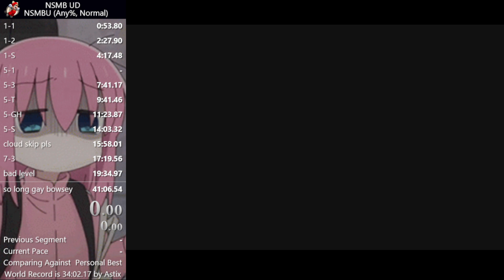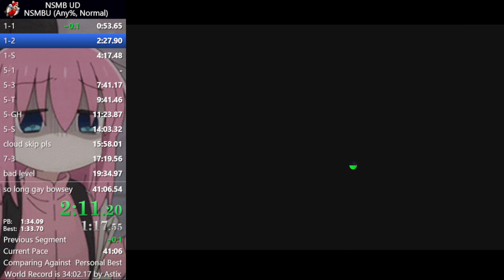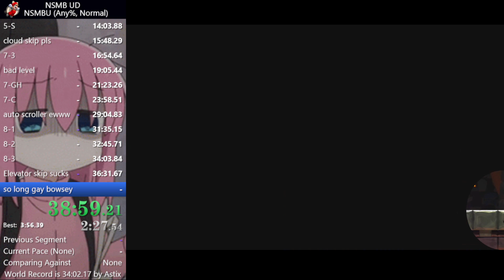New Super Mario Bros U Deluxe Any% Normal pb in 40:31